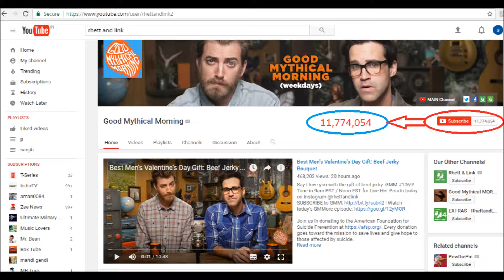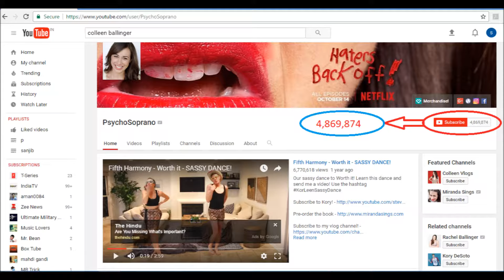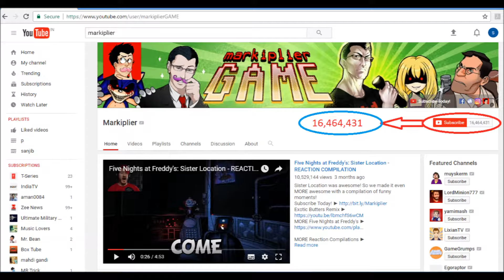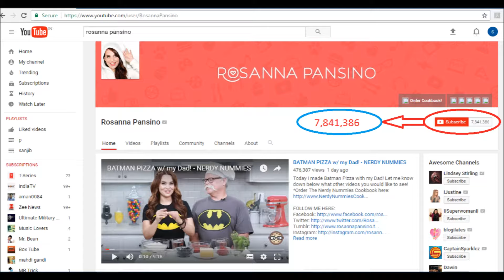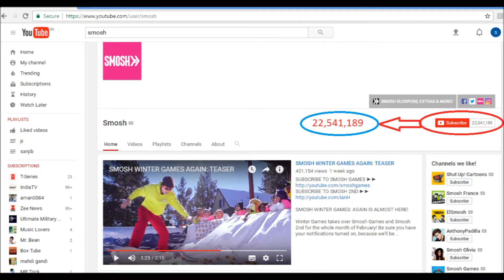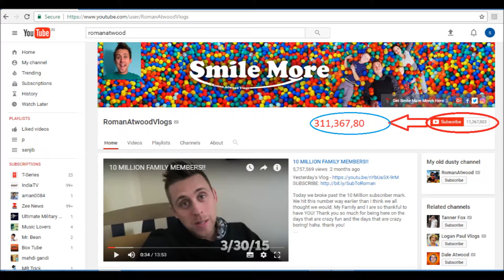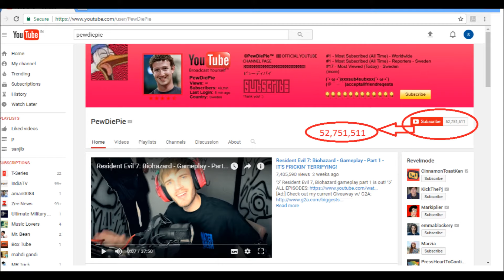Top 10 highest paid youtuber ever | $70 million dollars paid from YouTube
Top 10 highest paid YouTuber
1-  Pewdiepie
        Swedish gamer Felix Arvid Ulg Kjelberg now 27,earned the top spot on the YouTube's highest earner list for the second year in a row thanks to his channel Pewdiepie.He is the first person to ever reach 10 billion YouTube views ,with total now nearing 15 billion,and was named one of Time Magazine's most influential people this year.The gamer recently threatened to delete his YouTube account after reaching 50 million subscribers because he felt the site was trying to hamper his success.Flex has since said that YouTube reached out to him and are digging into the issues.

2- Roman Atwood
      Roman Atwood took the second spot,making $8 million to his famous pranks.Atwood's channel might be making 8 million less than Pewdiepie,but he still remains YouTube's highest paid prankster.More than 10 million people tune in to Atwood's channel to watch him pretend  to spray people with skunks or create an indoor snowstorm in his house.Atwood is perhaps most famous two pranks in which he tried to convince his girlfriend into thinking he had Killed their three year old son.

3- Lily Singh
      Comedian Lily Singh took the third spot,with her channel boasting 1.7 billion views.The Canadian Superwoman channel has received more than 1.7 billion views since was launched in 2010,thanks to Singh's impersonations of her parents.

4 - SMOSH
        Ian Andrew Hecox and Daniel Anthony Padilla,both 29 up the American sketch comedy duo better known by the name of SMOSH.they earned $7million.

5 - Tyler Oakley
        Tyler Oakley tied for the fifth spot this year,his first time on Forbes list ,thanks in part to singing a deal with Ellen DeGenere to create his own digital talk show.He earned $6million.

5 - Rosanna Pansino
        Rosanna Pansino is the most of the popular YouTube cooking show Nerdy Nummies, which she calls the original Geeky Cooking show.Pansino's skills in the kitchen have brought than $7 million people to her channel, which focuses on recipes inspired by fantasy, sci-fi, comic books, anime, movies,video games and television shows.she earned $6 million.

7 - Markiplier
        Mark Fichbach's channel Markiplier, much like Pewdiepie, is beloved for the running commentary he gives fan in his Let's play video game clips.He earned $5.5 million.

8 - German Germendia
        Chilean comedian German Germendia's channel is the most subscribed channel in Spanish.The comedian has more than 30 million fans subscribed to his channel, where he also posts videos of his band Ancud.He is also the youngest YouTuber to make the list, making millions at the age of only 26.He earned $5.5million.
9 - Colleen Ballinger
        Colleen Ballinger,better known as 'Miranda Sings' tied for the ninth spot on Forbes list.she earned $5million.

10 - Rhett & Link
          Rhett James McLaughlin and Charles Lincoln 'Link' Neal III have  earned the 10th spot thanks to their channel Good Mythical Morning.They earned $5 million.

Music credit-
Music was provided byNCS